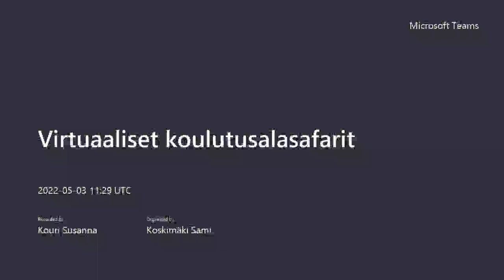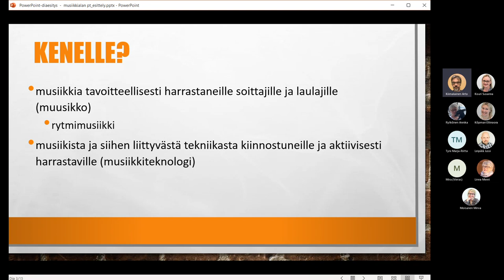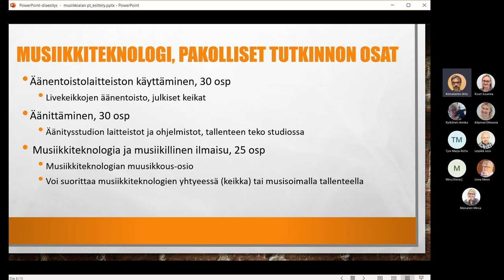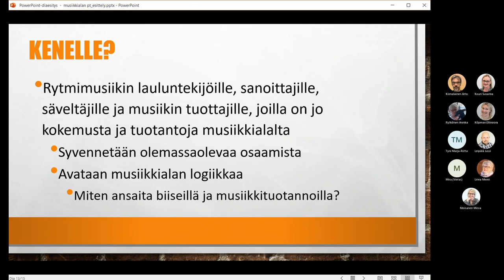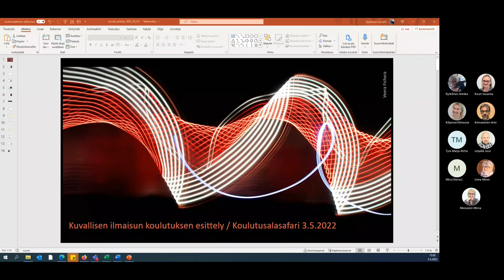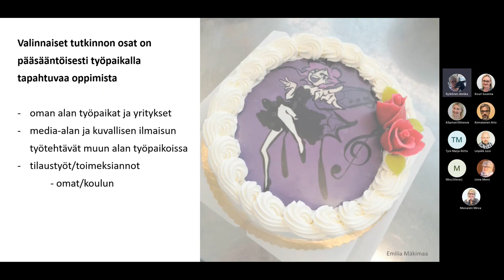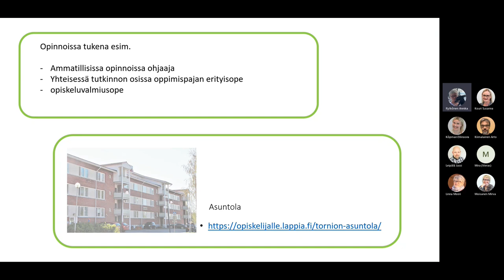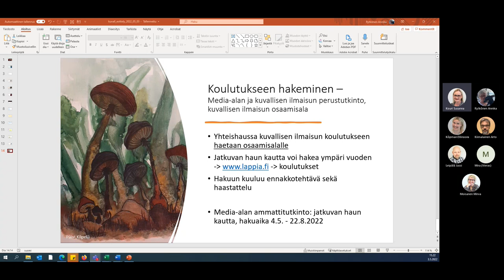Koulutusalasafari 11 – Musiikkiala, Kuvallinen ilmaisu